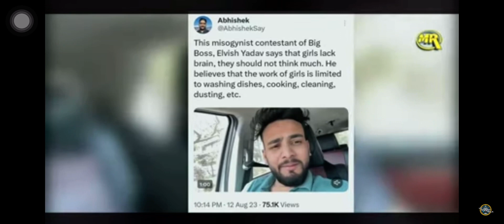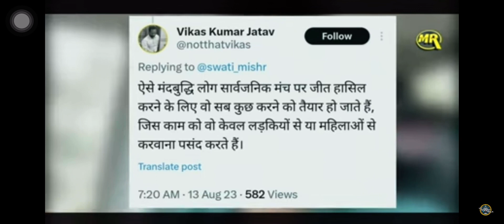Elvish Yadav trolled#bigboss#ott#youtube#youtubevideo#youtubenews#viral#